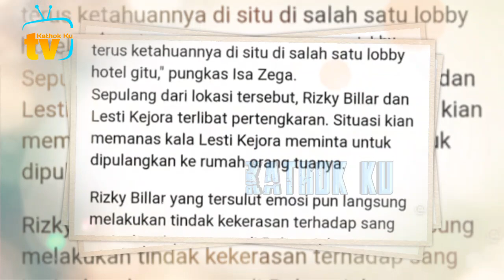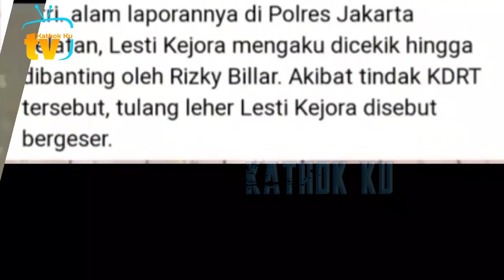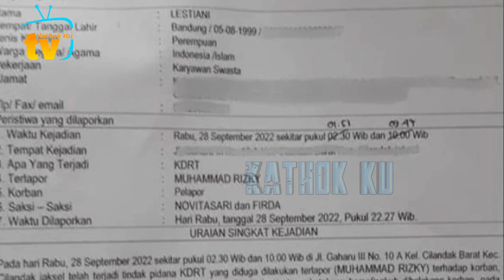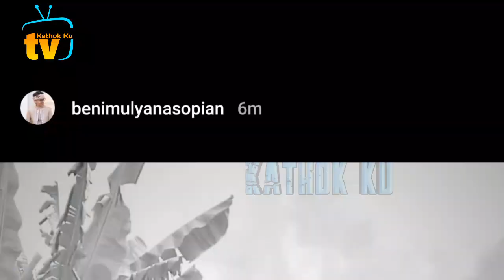KARMA Instan‼️ LUCU Ekpresi Pengacara Billar Saat KECEPLOSAN, SELINGKUH & KDRT Terkuak❓️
Jangan Lupa: _
Thankz!!..